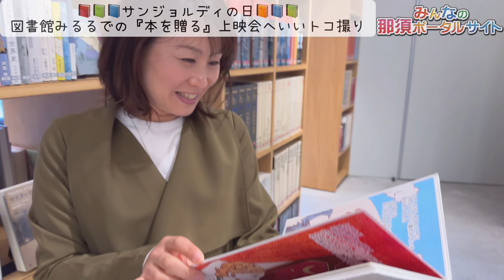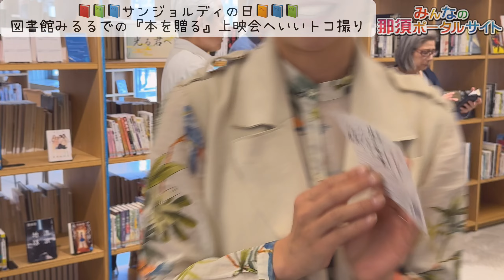映画【本を贈る】サンジョルディの日に図書館みるる上映会へいいトコ撮り👍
地域密着応援メディア📣

今回のいいトコ撮りは⁉️
4月23日本を贈る日でもある
サンジョルディの日に
那須塩原市図書館みるるにて
映画『本を贈る』上映会へいいトコ撮り👍

みんなの那須ポータルサイト

乗馬クラブ那須トレーニングファーム

那須塩原市営乗馬クラブ
那須ホースガーデン